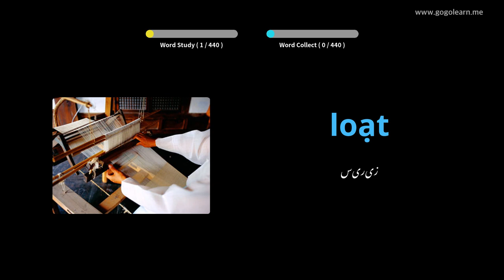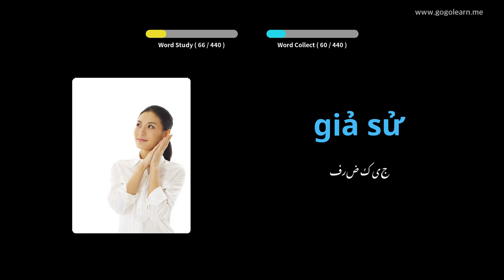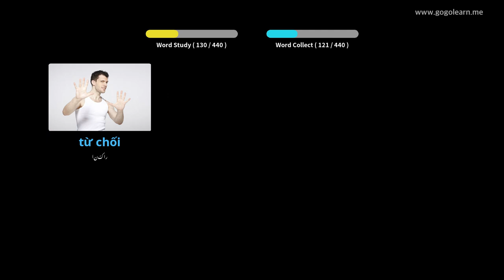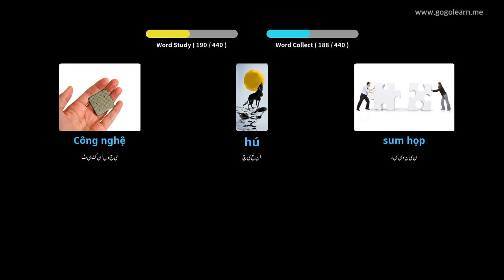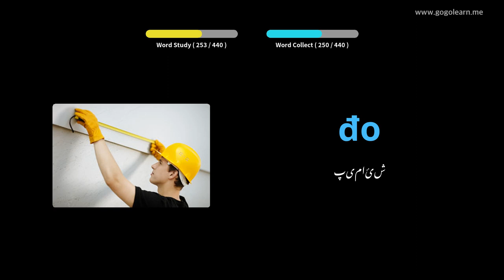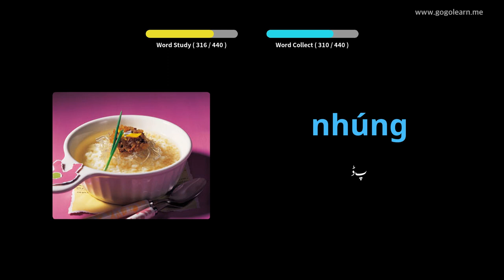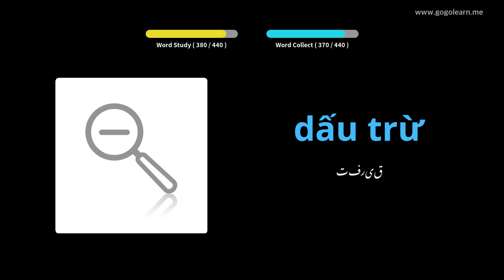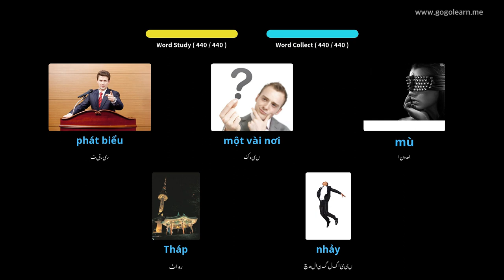ویتنامی زبان کے سیکنڈری اسکول 2 | Golearn